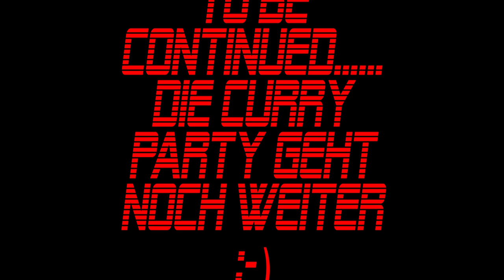Curry Party - Curry-Drumsticks - Der Grilljunky 408a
Peter vom Pit Blog hat uns diese Drumsticks mitgebracht und eben diese werden in Teil a der Curry Party gemacht 😉